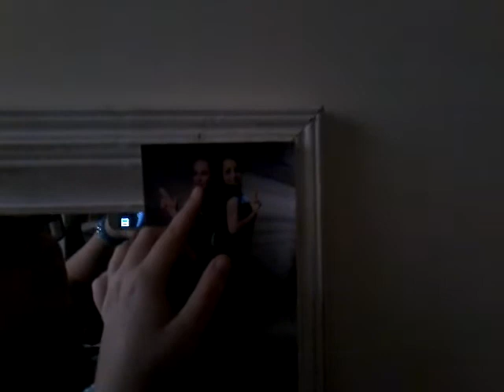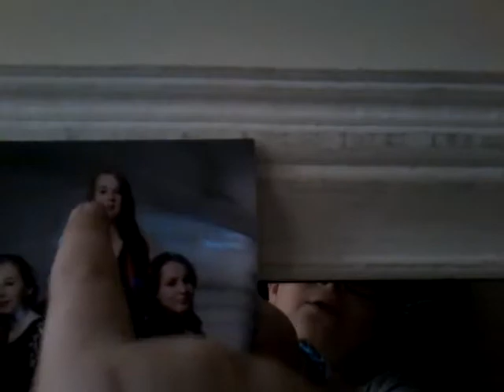Idée de vidéo et donner moi des conseil